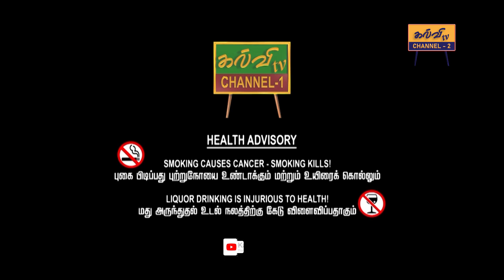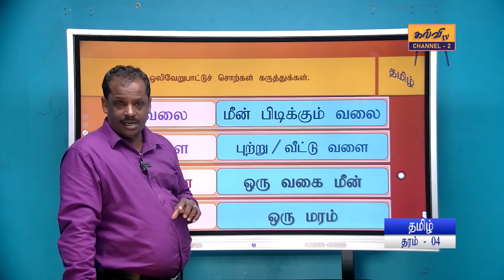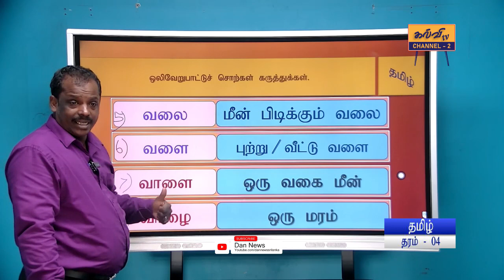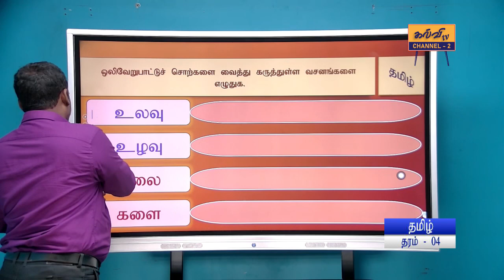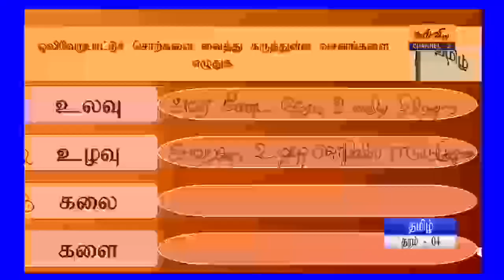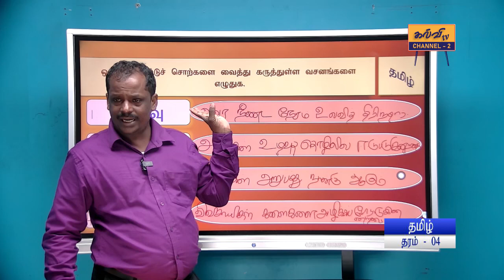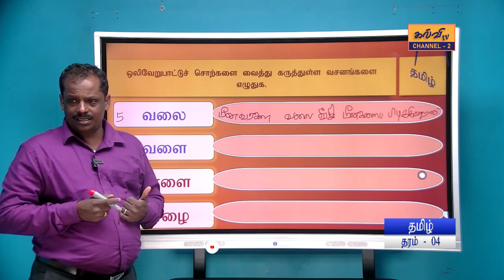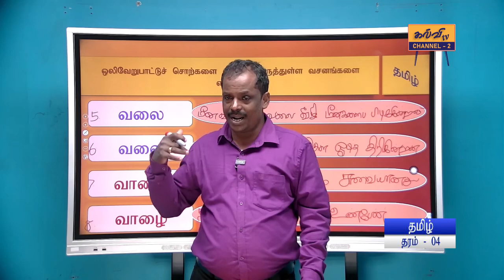தமிழ் | ஒலி வேறுபாட்டுச் சொற்கள் | தரம் - 04 | Grade - 04 | 08.01.2024